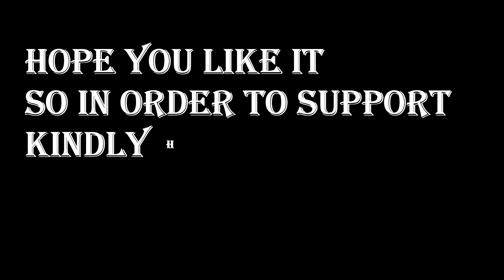of Undertaker |Immortal Undertaker Pack|All Official Attires & Entrances 1080p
WWE 2K22 | Evolution of Undertaker |Immortal Undertaker Pack |All Official Attires & Entrances 1080p 60fps Pc Version| Gpu RTX 3070
Official Entrance of Others Superstars in WWE 2K22